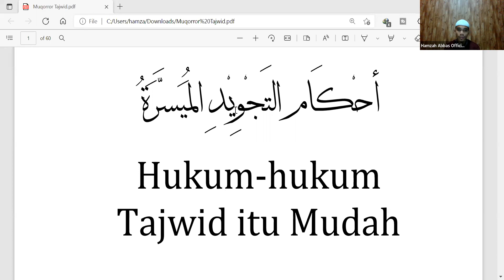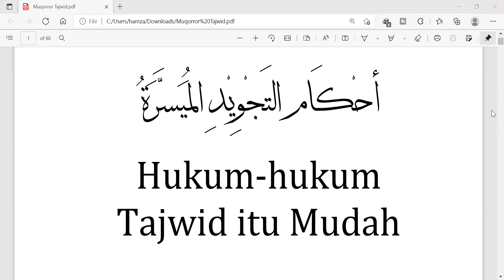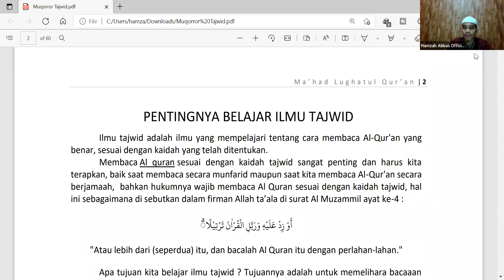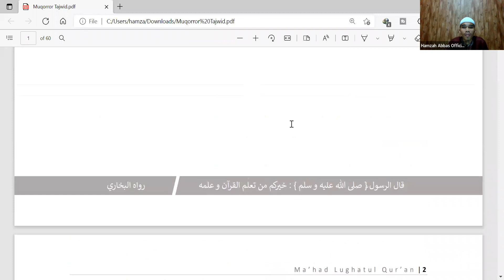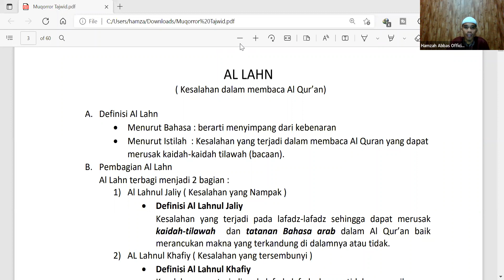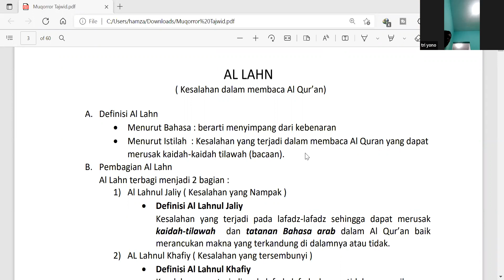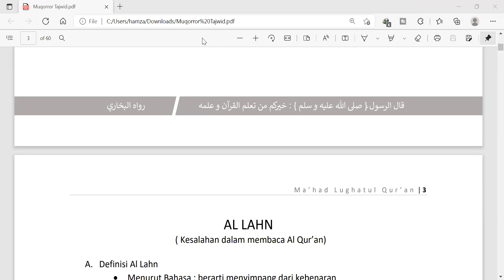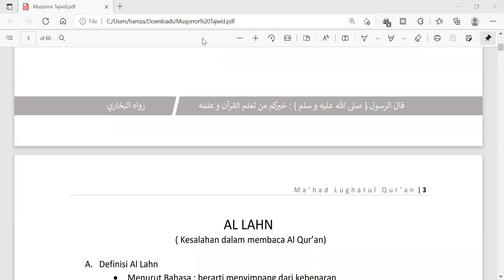01# Tahsin Ikhwan B A1 | Ustadz Imam Muslimin, Lc